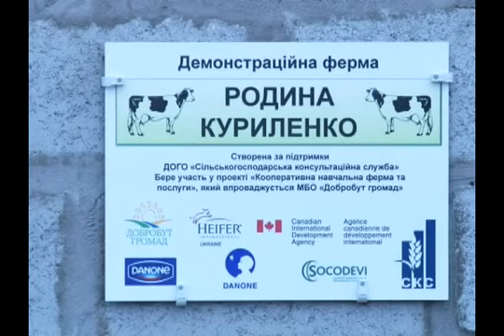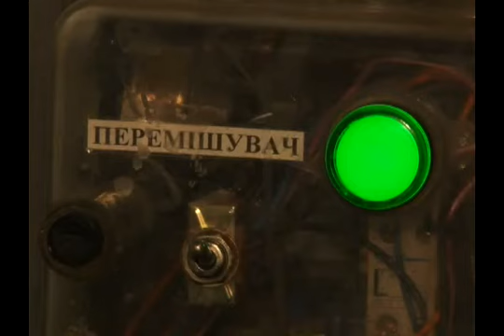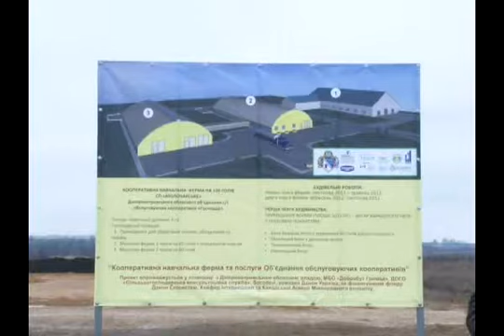Инвестиция сельскохозяйственных кооперативов